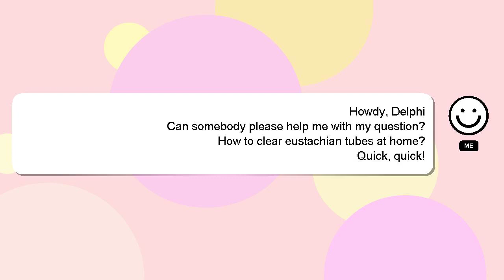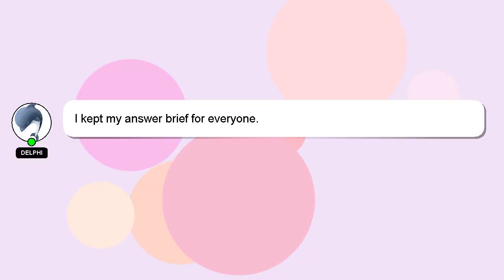How to clear eustachian tubes at home?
A brief introduction of myself, Greetings, my name is Delphi. I can provide you with assistance to help you answer your questions. - How to clear eustachian tubes at home?

I will express my appreciation for your answer by 'hearting' it.

*2 What we are experimenting :*